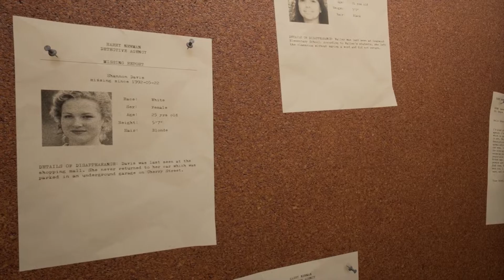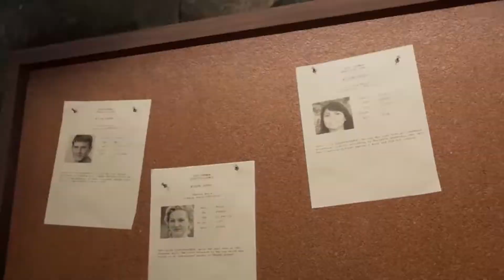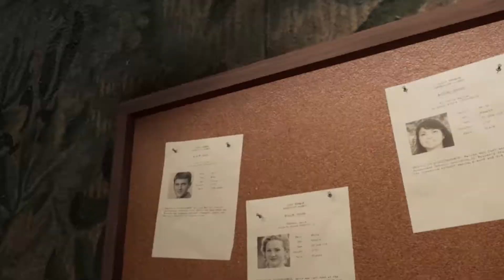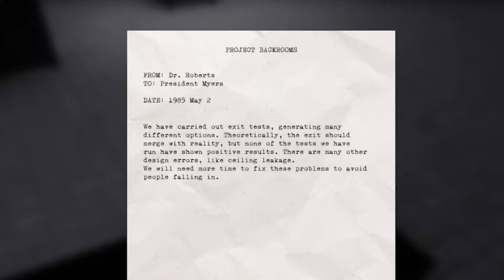Lets Play Dream Logic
4 Likes and we'll finish the game!